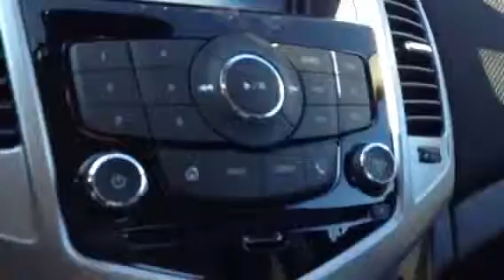2014 Chevrolet Cruze | Davis Chevrolet | Airdrie Alberta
New 2014 Chevrolet Cruze for sale near Calgary. This stylish car features Power locks, Power mirrors, Power windows, Automatic lights, Cruise control, Bluetooth, Touchscreen AM/FM Radio featuring XM Satellite radio, Automatic transmission, Remote Starter, Keyless Entry, Keyless Trunk release, and enough space to fit 5 people. This amazing car also includes a backup camera so you'll have extra assistance with reversing anywhere!

Stock # 115963